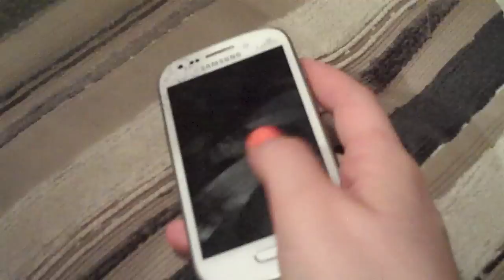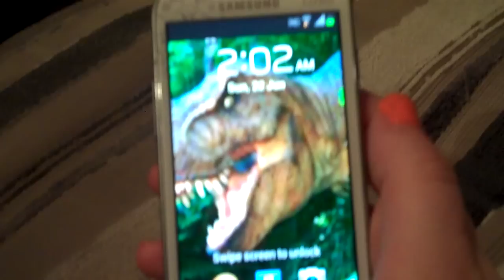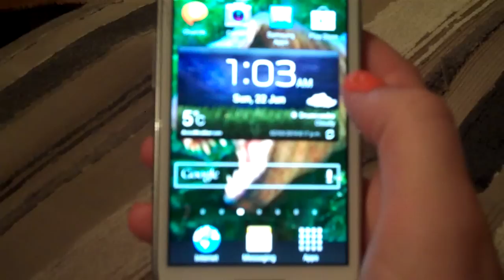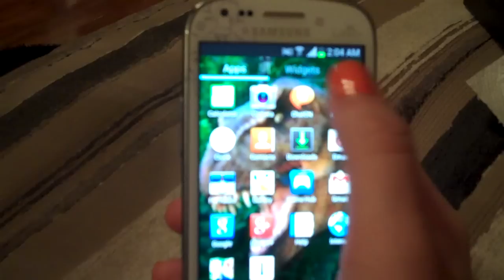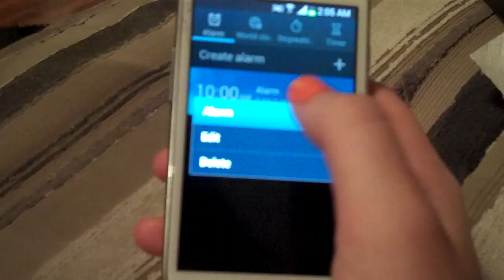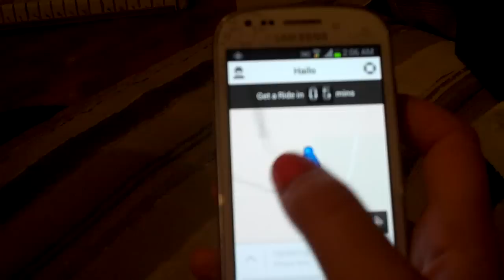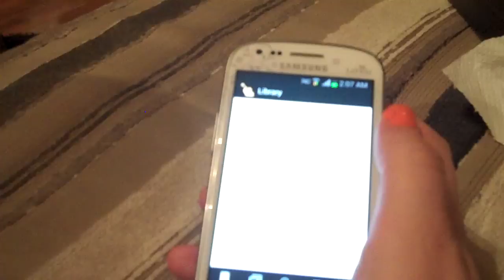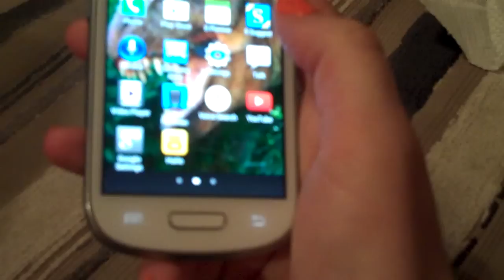*Soft Spoken* Tour of my phone *ASMR*